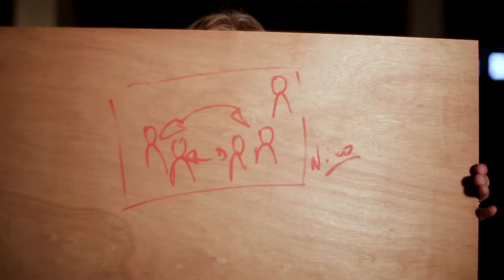Le QLap de ... Nico GILLET